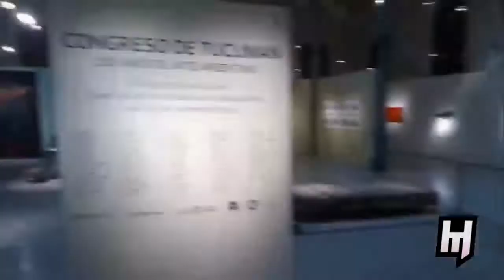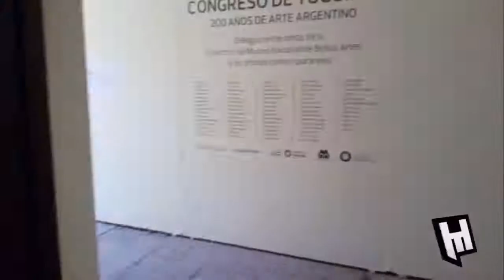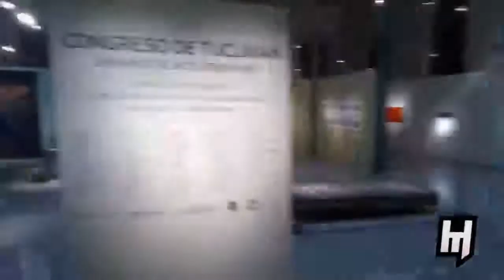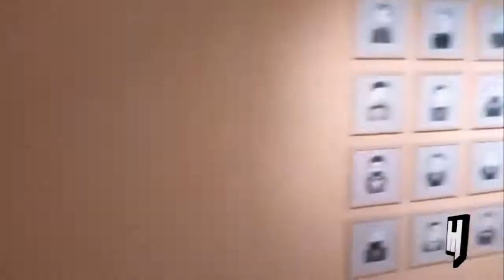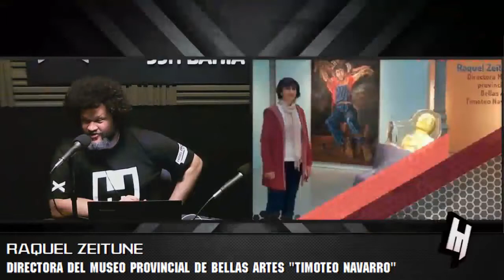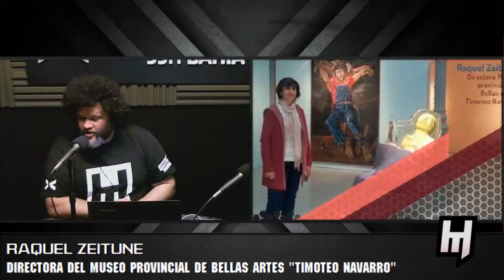Raquel Zeitune directora del Museo Provincial de Bellas Artes Timoteo Navarro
Habemus, programa 30. Jueves 11 de agosto de 2016.

Charlamos con Raquel Zeitune directora del Museo Provincial de Bellas Artes Timoteo Navarro sobre la muestra "Congreso de Tucumán"  el salón nacional que este año, por primera vez, es sin restricción de disciplinas y del proyectos que están llevando adelante.